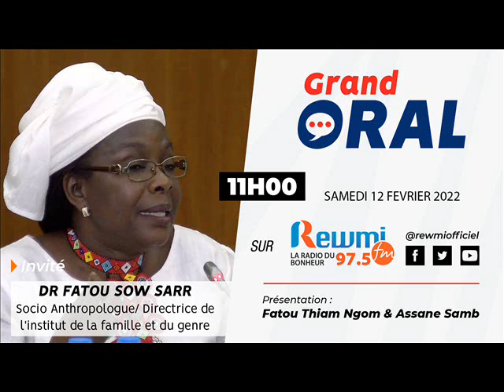Grand Oral Avec Dr Fatou Sow Sarr Directrice de l'institut de la famille et du genre 12 Février 2022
Votre émission Grand Oral Reçoit Dr Fatou Sow Sarr, Socio Anthropologue/ Directrice de l'institut de la famille et du genre, Ce Samedi 12 Février 2022. Présentation: Fatou Thiam Ngom & Assane Samb